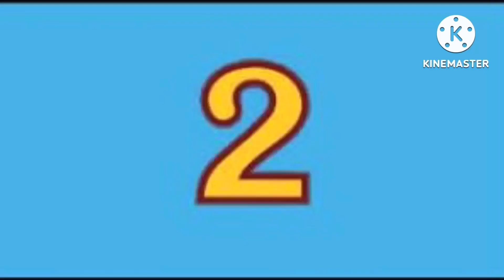My Monster jam experience at ￼ Mohegan sun area at Casey plaza